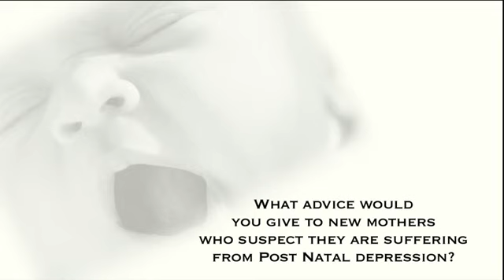Nurture Web Video